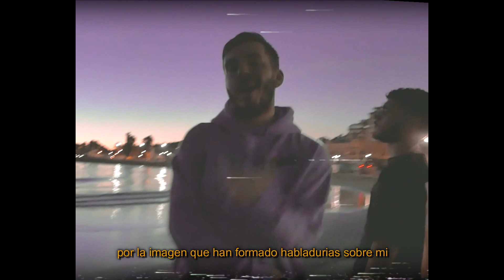FIKUS & BOOM JUNIOR - SEPTIEMBRE (PROD. SOUL DEALERS)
Septiembre de 2021, El Palo, Málaga, España.

Una idea original de: @7ikus y @boomjunior__
Shot by @ricardoherrerafilms y @raulemlg
Beat: Soul Dealers (@souldealerz)
Grabación, mezcla y master: @mivial_lfecto33 en Hotcoast